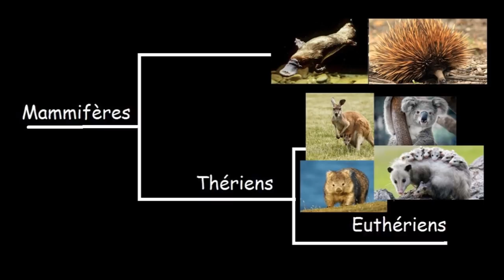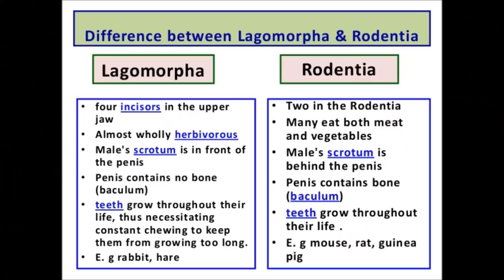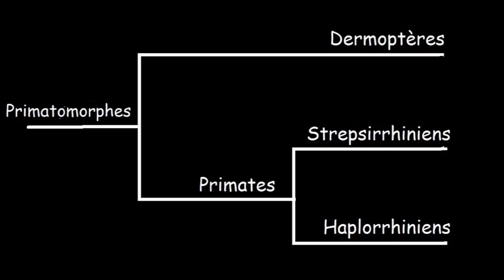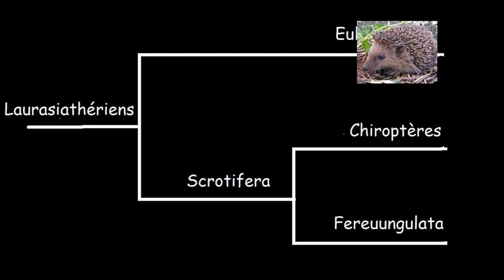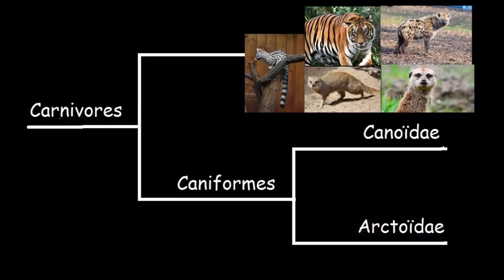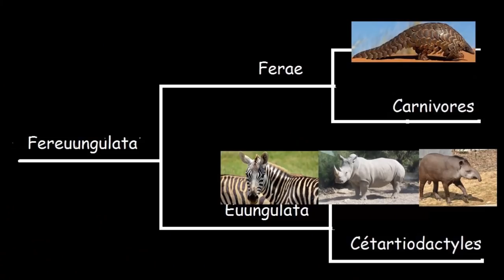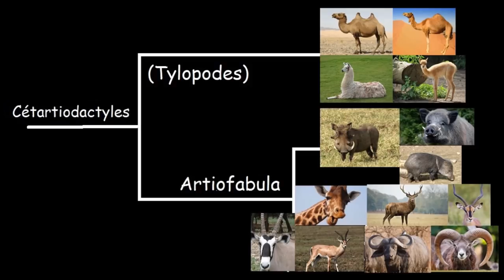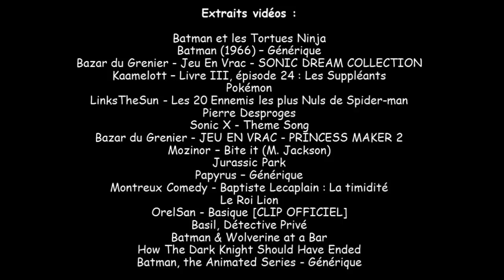RPP #5 - BATMAN EST-IL UN RONGEUR ?! (PHYLOGENY RETURNS)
Aujourd’hui, on s’attaque à une drôle de question : quelle peut bien être la place de Batman, le célèbre homme chauve-souris, dans la classification phylogénétique des mammifères ? Est-il plus proche des rongeurs ? Ou bien des primates peut-être ? A moins que l’on se confronte à quelques surprises…

Aussi, quoi de mieux pour rendre hommage au plus grand détective du monde que de mener ensemble l’enquête afin de découvrir le fin mot de cette histoire.
Alors, qu’en pensez-vous, et si nous regardions ça de plus près ?